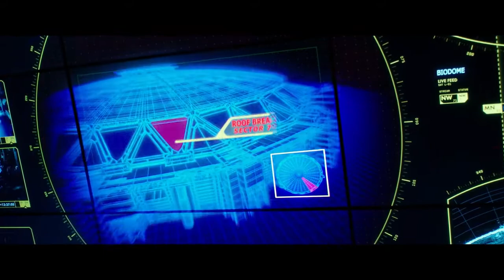Godzilla vs. Kong - Kong's Containment Outpost Scene